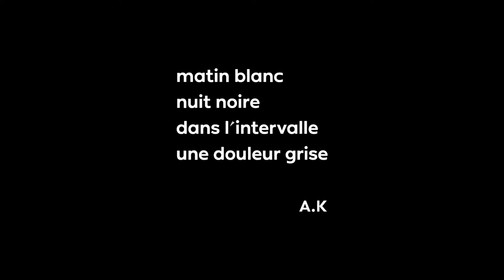"Culture solidaire" Trailer les Hirondelles sont de retour de Moncef Taleb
Nous sommes nombreux à nous plaindre du bruit que nous subissons quotidiennement, surtout en ville ! Le développement des infrastructures de transport terrestre, routier et ferroviaire, génère des nuisances sonores qui sont mal ressenties par la population locale.
Avec les mesures de confinement dues à la pandémie de Covid-19, les nuisances sonores ont fortement diminué dans les zones urbaines. Dans les villes désertes, le silence est revenu. La nature a repris ses droits, laissant entendre le bruissement des arbres et le chant des oiseaux. Les voilà ! Dans les jardins, les parcs, sur les toits, partout ... Les merles, les mésanges, les mésanges à poitrine rousse, les pigeons et les hirondelles ont reconquis l'espace ! Leurs chants nous accompagnent chaque matin. Ouvrez vos fenêtres et écoutez ! C'est évident : le paysage sonore a complètement changé il y a quelques semaines.